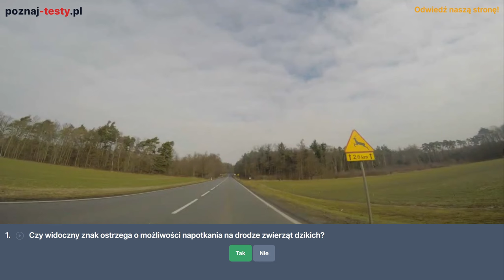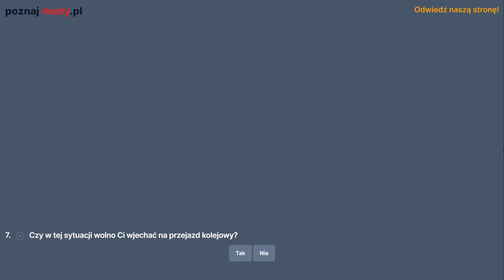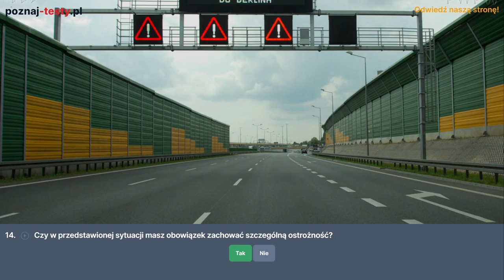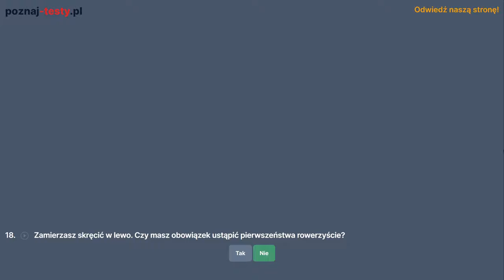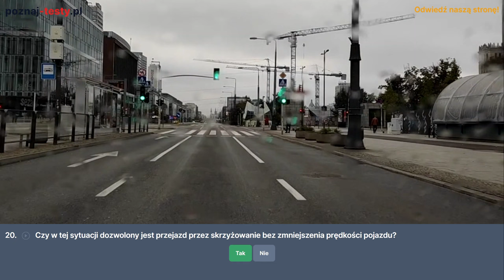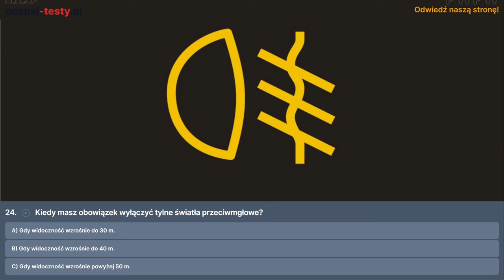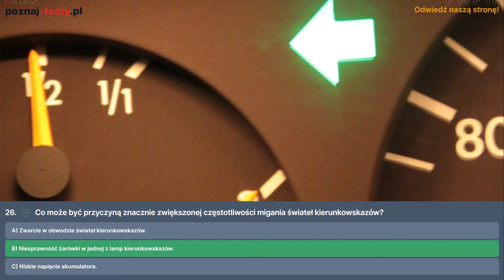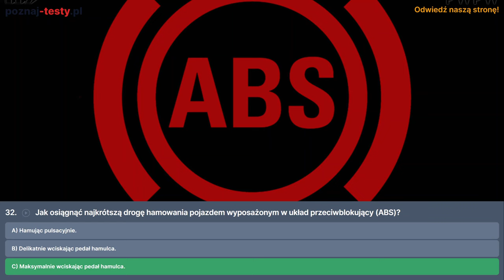Czy widoczny znak ostrzega o możliwości napotkania na drodze zwierząt dzikich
Timestampy do pytań testowych:
00:00 1) Czy widoczny znak ostrzega o możliwości napotkania na drodze zwierząt dzikich?

00:20 2) Czy w tej sytuacji, kierując samochodem osobowym, możesz wjechać na most?

00:34 3) Czy w warunkach  znacznego zmniejszenia prędkości na jezdni kierujący pojazdem nr 2 przejeżdża przed pojazdem nr 3?

00:50 4) Czy w tej sytuacji masz prawo wjechać za sygnalizator, jeżeli nie utrudnisz ruchu pieszym?

01:04 5) Czy rano powinieneś zrezygnować z kierowania pojazdem, jeśli wieczorem poprzedniego dnia spożyłeś dużą ilość alkoholu?

01:20 6) Czy widoczny znak wskazuje pasy ruchu przeznaczone do jazdy w podanych kierunkach?

01:36 7) Czy w tej sytuacji wolno Ci wjechać na przejazd kolejowy?

02:08 8) Czy w tej sytuacji masz pierwszeństwo na zwężonym odcinku jezdni?

02:23 9) Czy mając zamiar zawrócić na tym skrzyżowaniu jesteś na właściwym pasie ruchu?

02:37 10) Czy z zajmowanego pasa ruchu wolno Ci zawrócić?

02:49 11) Czy zbliżając się do przejazdu tramwajowego, masz obowiązek upewnić się, czy nie nadjeżdża pojazd szynowy?

03:04 12) Czy rozmieszczone w taki sposób ozdoby, ograniczają widoczność drogi i rozpraszają uwagę kierującego?

03:19 13) Czy w tej sytuacji wolno Ci jeszcze zmienić pas ruchu na lewy?

03:36 14) Czy w przedstawionej sytuacji masz obowiązek zachować szczególną ostrożność?

03:50 15) Zamierzasz jechać na wprost. Czy masz obowiązek ustąpić pierwszeństwa tramwajowi skręcającemu w lewo?

04:08 16) Czy na jezdni za tym znakiem informacyjnym możesz zawrócić?

04:21 17) Czy masz prawo ominąć ten tramwaj, jeśli zachowasz szczególną ostrożność?

04:35 18) Zamierzasz skręcić w lewo. Czy masz obowiązek ustąpić pierwszeństwa rowerzyście?

04:53 19) Czy w tej sytuacji masz pierwszeństwo przed pojazdem jadącym na wprost przez skrzyżowanie?

05:12 20) Czy w tej sytuacji dozwolony jest przejazd przez skrzyżowanie bez zmniejszenia prędkości pojazdu?

05:31 21) Którą z wymienionych czynności masz obowiązek wykonać przed rozpoczęciem jazdy widocznym pojazdem?

05:50 22) Czy dozwolone jest oddalanie się od pojazdu, gdy jego silnik jest w ruchu?

06:04 23) Która osoba ma obowiązek korzystania z pasów bezpieczeństwa?

06:19 24) Kiedy masz obowiązek wyłączyć tylne światła przeciwmgłowe?

06:35 25) Ile maksymalnie osób, wliczając siebie, możesz przewozić, gdy masz prawo jazdy kategorii B?

06:51 26) Co może być przyczyną znacznie zwiększonej częstotliwości migania świateł kierunkowskazów?

07:09 27) Co powinieneś zrobić w tej sytuacji?

07:24 28) W której sytuacji zapięty pas bezpieczeństwa nie będzie działał właściwie?

07:39 29) Jakie mogą być skutki niezapięcia pasów bezpieczeństwa przez kierowcę?

07:56 30) W jakich warunkach masz prawo włączyć tylne światła przeciwmgłowe?

08:13 31) Z jaką maksymalną dopuszczalną prędkością wolno Ci jechać po drodze za tymi znakami, jeśli holujesz inny samochód osobowy?

08:32 32) Jak osiągnąć najkrótszą drogę hamowania pojazdem wyposażonym w układ przeciwblokujący (ABS)?

Dziękuję za obejrzenie filmu. Zapraszam do subskrypcji kanału i zostawienia łapki w górę.